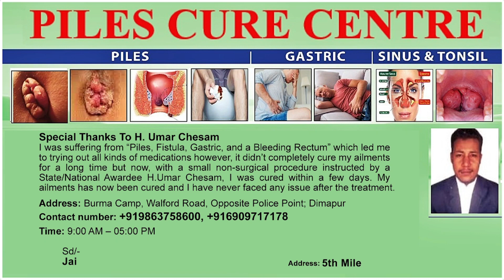CNTC DIRECTS APEX HOHOS NOT TO PARTICIPATE IN NAGA SOLIDARITY WALK ORGANIZES BY GNF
Central Nagaland Tribes Council (CNTC) has decided to direct all Apex Hohos under CNTC not to participate in the Naga Solidarity Walk organised by Global Naga Forum scheduled on July 28 and 29 starting from Kohima to Senapati (Tahamzam) Manipur. The decision to refuse from participating “at this juncture” was decided at the meeting of the CNTC officials on July 12, informed by a press release from the Council Media Cell